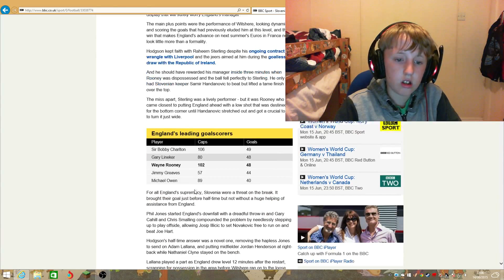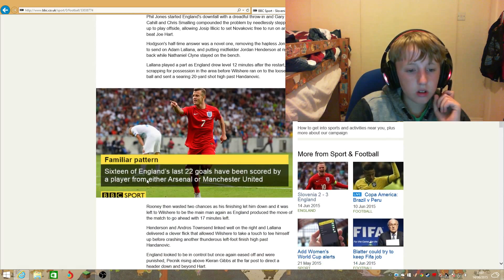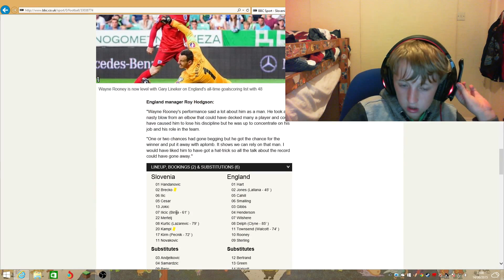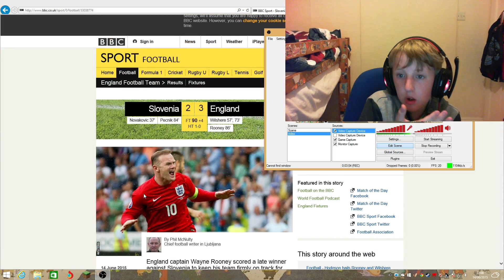England vs Slovenia my views